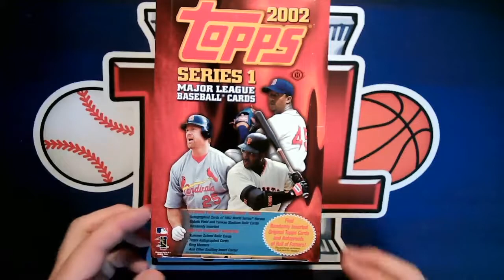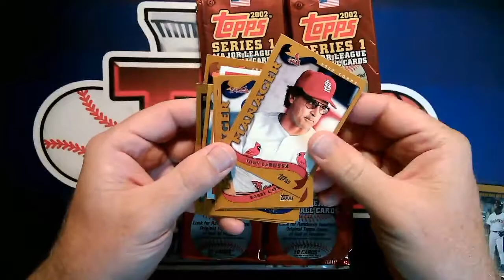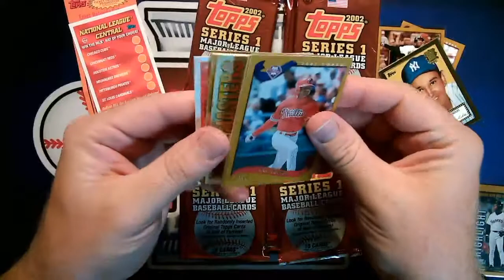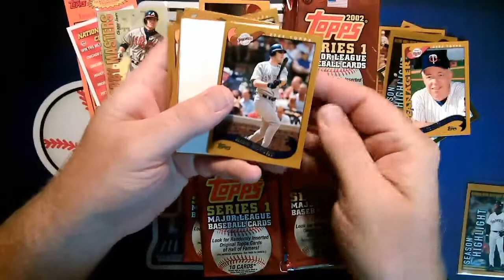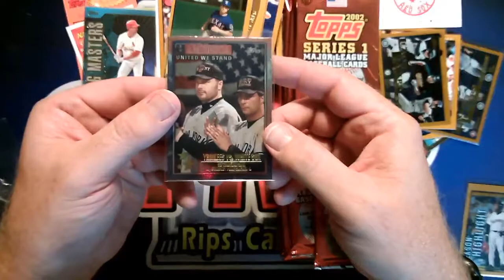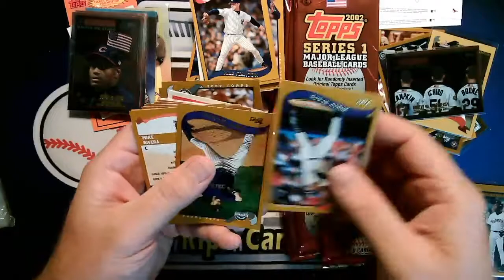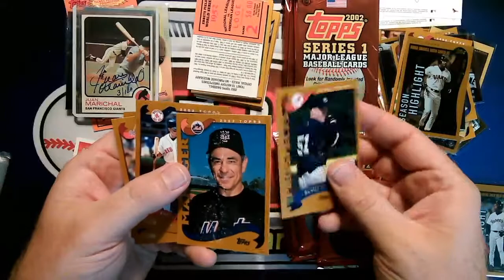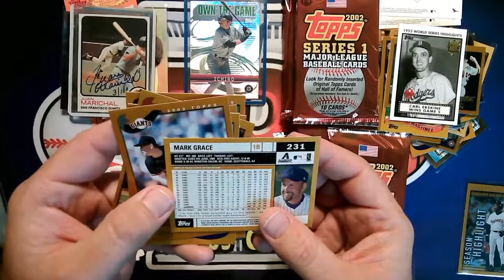2002 Topps Series 1 Hobby Box (Auto) Part 1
2002 Topps Series 1 (Auto) Part 1